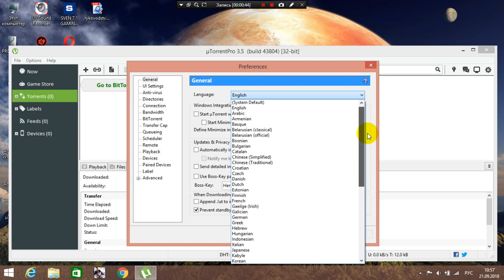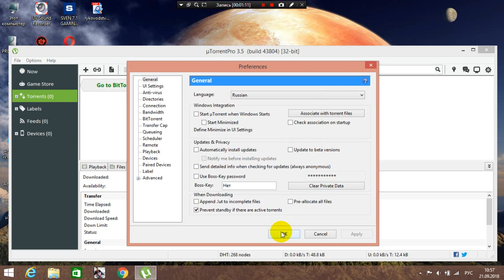Как в торренте изменить язык.Как в торренте настроить русский язык.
μTorrent — BitTorrent-клиент для Windows, macOS, Linux и Android, написанный на C++ и отличающийся небольшим размером и высокой скоростью работы при достаточно большой функциональности. В январе 2011 года количество пользователей в месяц достигло отметки в 100 миллионов.